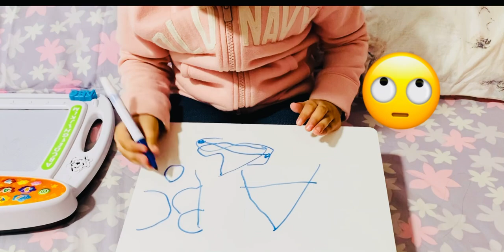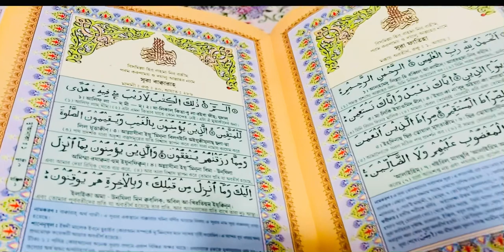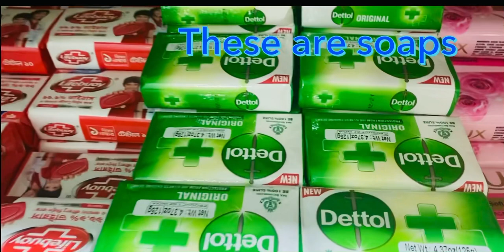Abc | a for apple b for ball | a b c | abcd rhymes | abc learning for toddlers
Your quary / tag:
a for apple b for bird c for car d for doll
a for animal b for banana c for cake d for dog e elephant
abc 123
color song
123 song
number song
number song 1-100
abcd
a for apple a a apple
b for ball ba ba ball
a for apple song for kids abc song
big number song
abcdef
abc
a for apple song in english
a for apple song in bangla
a for apple song dubbed in bangla
abc kid tracing & phonics
abcd kids learning in Bangla
abcd kids learning in English
a for aunt
a for apple song for kids
abcd
ABCD
Abc
Abcd
Color
Colour
Colours learning
Colors name
Abcd learning in live
baby abcd learning

Your quary / tag:
abc 123
color song
123 song
number song
number song 1-100
abcd
big number song
abcdef
abc
a for aunt
abcd
ABCD
Abc
Abcd
Color
Colour
Colours learning
Colors name
baby abcd learning

abcd
ABCD
Abc
Abcd
Color
Colour
Colours learning
baby abcd learning
apple
ball
a b c
abc
Alphabet lore
Spanish alphabet
Russian alphabet
Upload from Shamima
Shamima

Videos:

A to Z | a for Apple | alphabets | abc learning | abc for kids | abc song

ABCD, abcd, alphabets | abc learning | abc learning for toddlers | abc song, colorning | a for apple